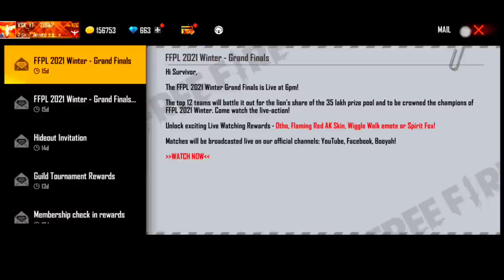Free Fire New Redeem Code || FFPL Blue Token Redeem Code || Free Fire Today Redeem Code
12am Updates In Telugu

ff Updates

12am updates in telugu

12am update

12am updates telugu

12am updates ff

12am update free fire